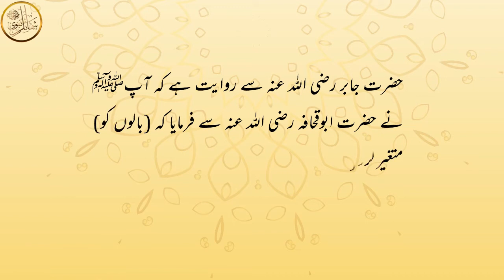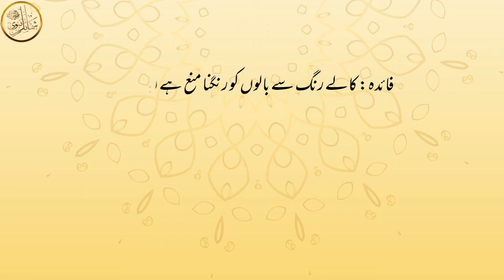Balon Main Black colour Lagane Ka Hukum | Balon Ko Rangne Ki Sunnatain 08 | بالوں کو رنگنے کی سنتیں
kalacola lagana kesa hai?  kala cola lagana kesa hai?
balon ko rangna sunnat hai.. ap ﷺ se sabit hai...